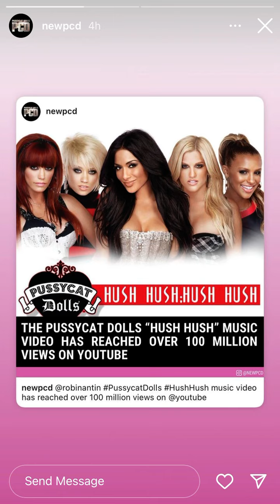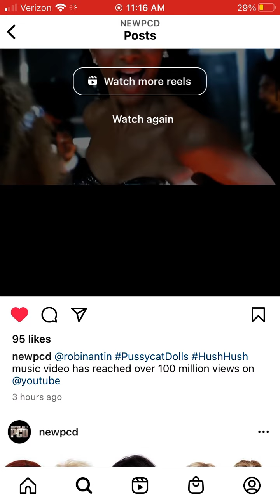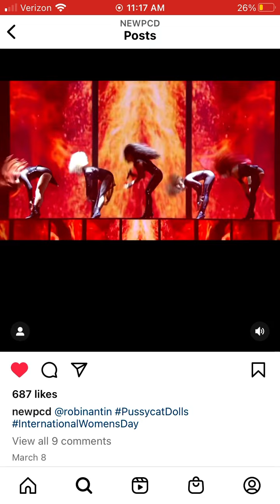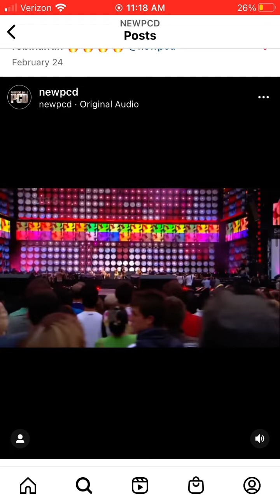IG Stories 3/15/2022